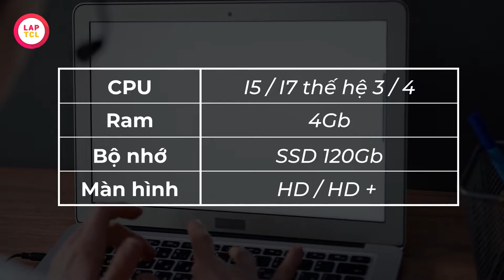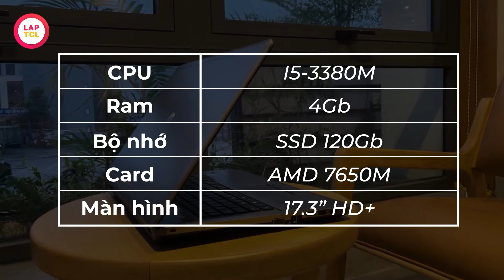Tư vấn Laptop: 6 Triệu mua Laptop nào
🎉Tài chính 6 triệu có mua được laptop không? 🤔
Tại Laptop TCL không có gì là không thể 😍
😍Inbox 𝐋𝐚𝐩𝐭𝐨𝐩 𝐓𝐂𝐋 để có 𝑔𝑖𝑎́ 𝑠𝑖𝑒̂𝑢 𝑟𝑒̉ và 𝑛ℎ𝑖𝑒̂̀𝑢 𝑘ℎ𝑢𝑦𝑒̂́𝑛 𝑚𝑎̃𝑖 nhé 😍
1️⃣ HP Probook 4740s
⌛️ NHANH TAY ĐẶT MUA – THỜI GIAN CÓ HẠN
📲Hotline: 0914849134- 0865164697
📩Fanpage: Laptop TCL - Laptop Sinh Viên Hà Nội
🏬Địa chỉ: 153 Lê Thanh Nghị, Hai Bà trưng, Hà Nội
🏬Showroom 2: số 5 ngõ 12 Trần Phú, Hà Đông, Hà Nội